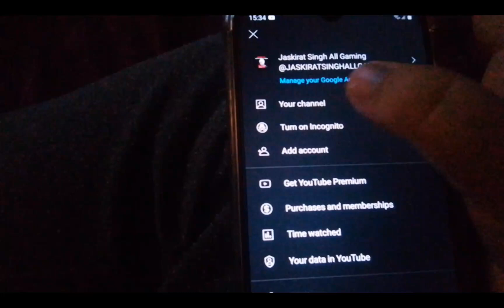Thank You For 158 Subscriber's nearly There To 200 Subscribers Reach it before its 2023